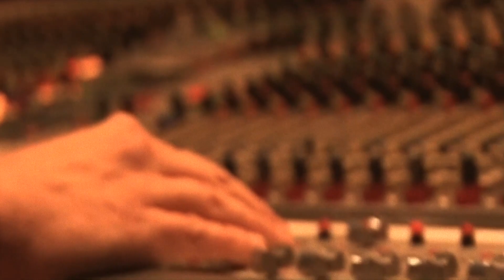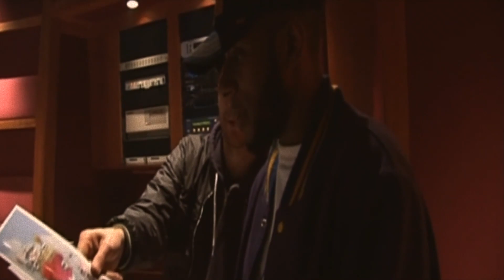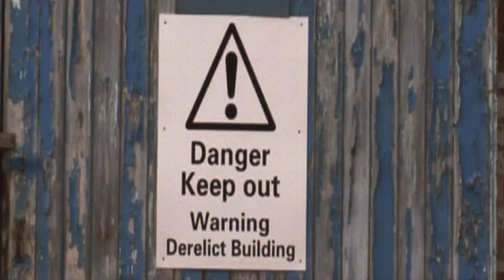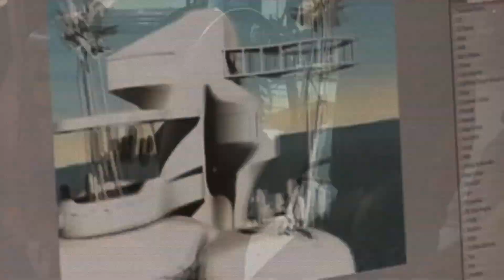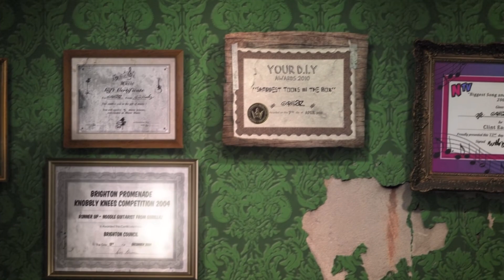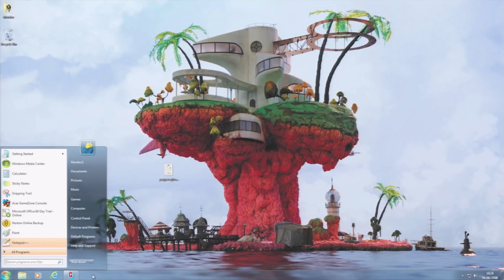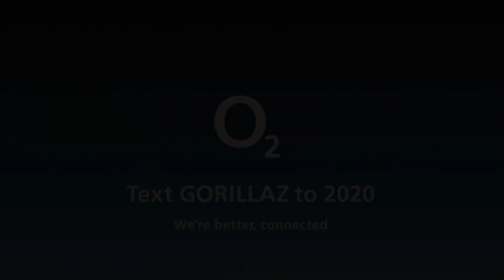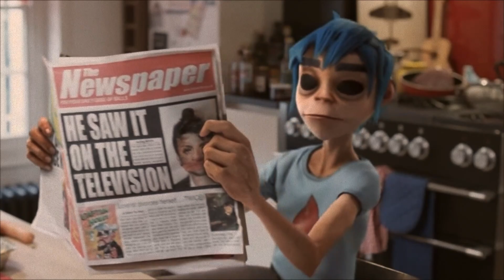Plastic Beach - Phase 3 (Escape To Plastic Beach) Clips In Order (HD)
A threequel already? Okay. Continuing from 2006 Gorillaz set to make their third album, Plastic Beach, after 2005s Demon Days.

00:00 The Making Of Plastic Beach (June 2008 - Sep 2009)
34:47 Gorillaz.com (Jan - Feb 2010)
41:43 Stylo, Plastic Beach Released, Superfast Jellyfish (Jan - May 2010)
43:30 On Melancholy Hill & Glastonbury (June 2010)
45:40 The Escape To Plastic Beach Tour (Oct - Dec 2010)
47:56 Rhinestone Eyes, Doncamatic, Do Ya Thing ( Oct 2010 - Mar 2012)